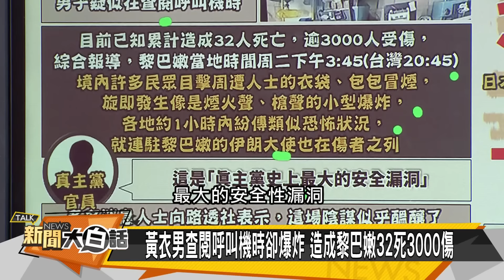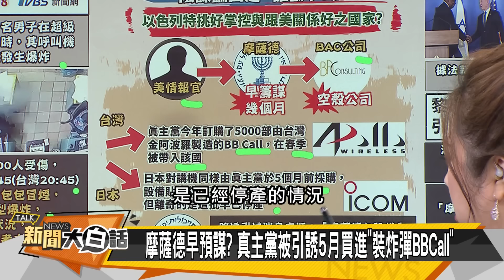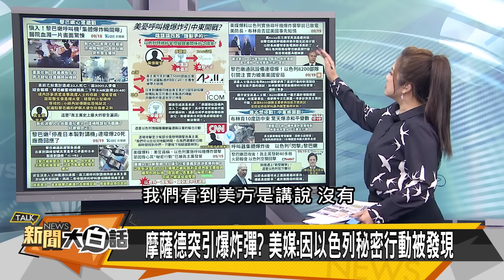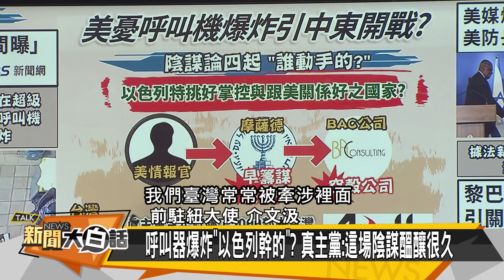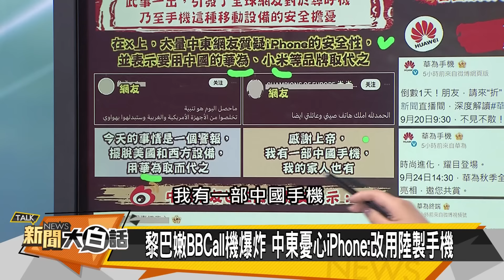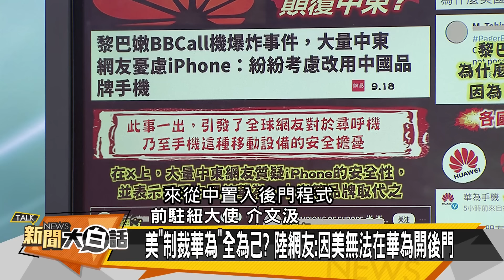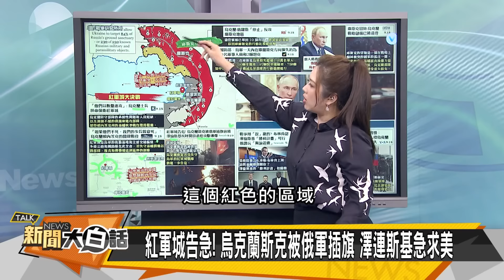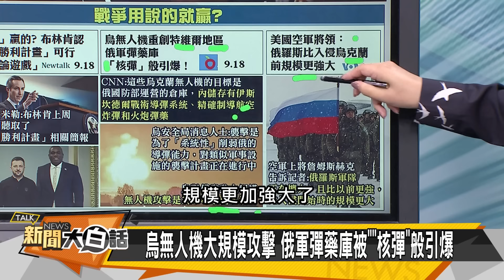[SUB]俄布陣直攻基輔？韓國三星被幹掉？ 新聞大白話 20240919 (字幕版)